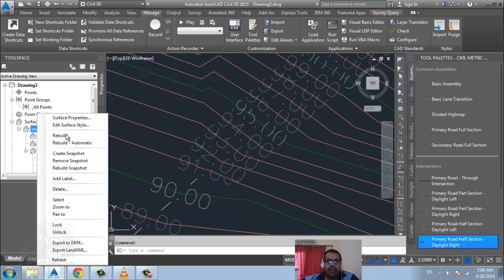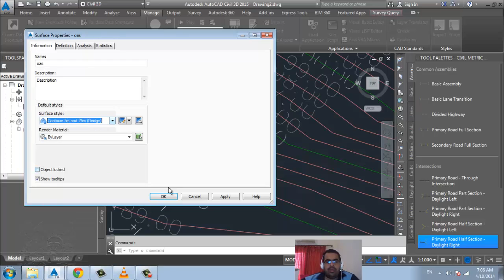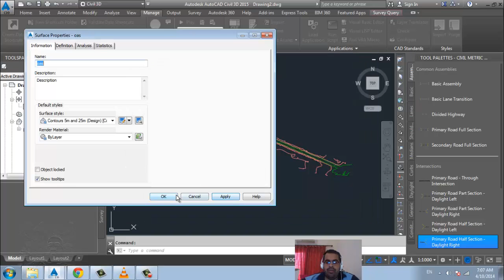08 civil 3d surface style